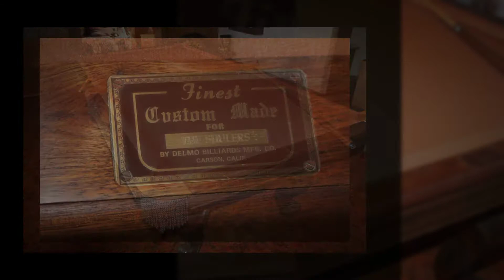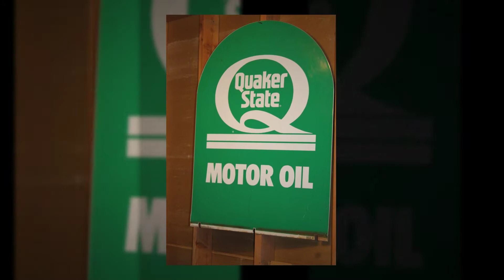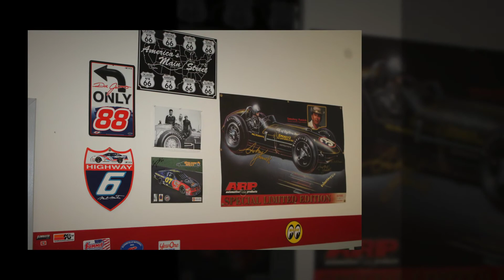Shingle Springs Estate Sale by Schiff Estate Services